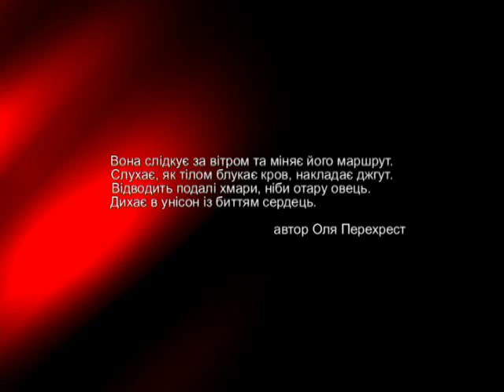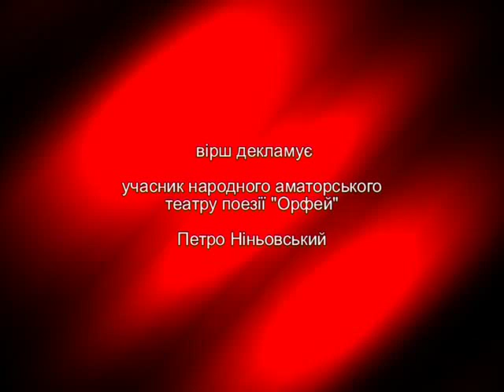Нескореним (121-й випуск)